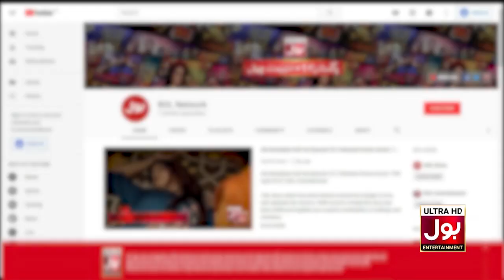Delivery Boy Say Order Late Honey Par Hua Sarif Ka Jhagra | Katakat Show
Delivery Boy Say Order Late Honey Par Hua Sarif Ka Jhagra | Amna Kareem | Rashid Naseem | Katakat Show